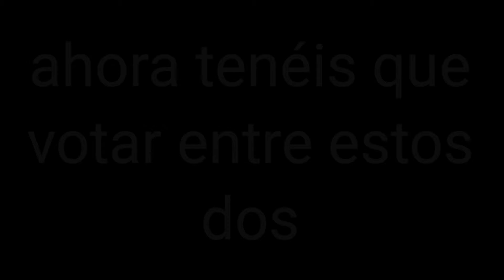quién gana?4 parte 2 ronda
like o dislike?